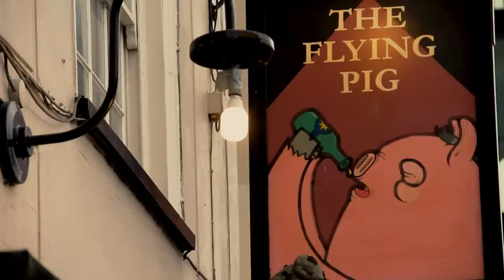Flying Pig Pub Song - Nick Bloom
Music Video for a Song by Nick Bloom about a Pub in Cambridge.

Camera: Jay Loe, James Wakeling, Nicolay Milev

Edit: Jay Loe